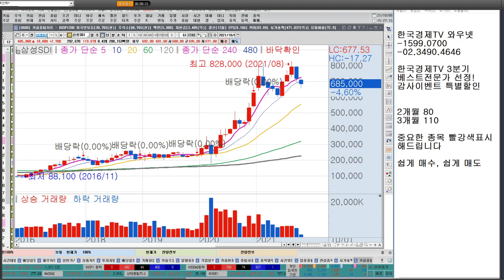2차전지관련주 전고체배터리, LFP배터리가 빨리 출시되어야 하는 이유